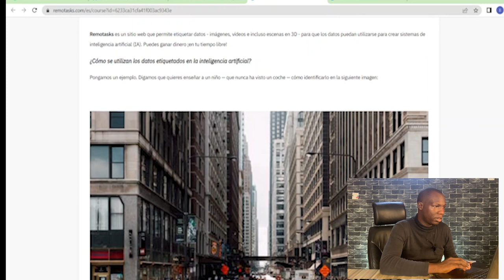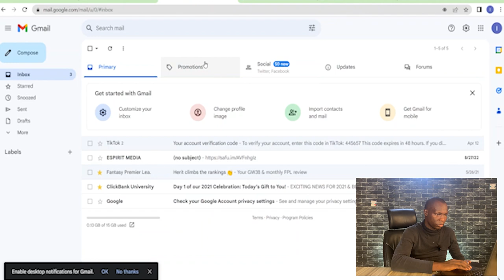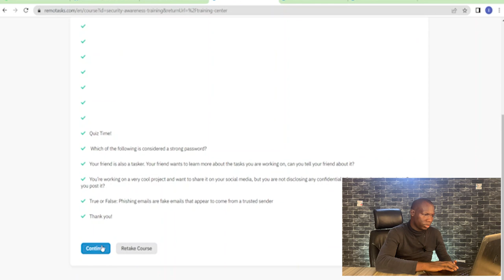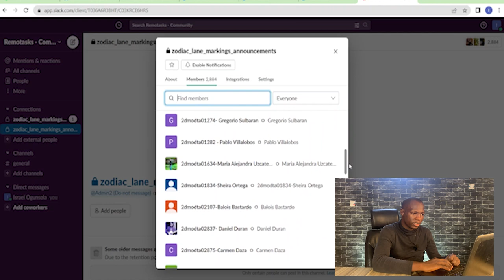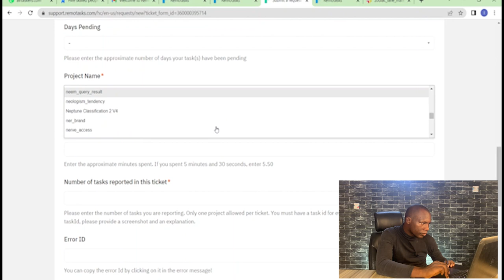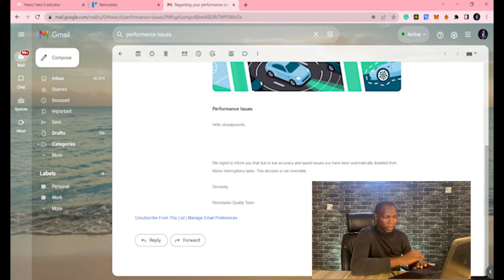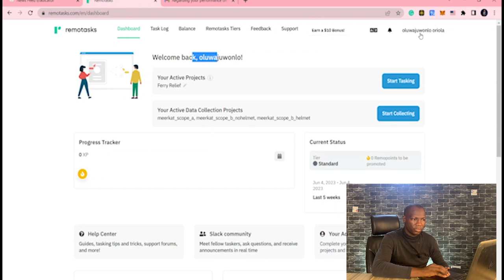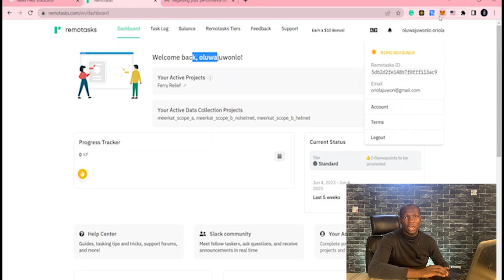Remotasks Tutorial 2(getting task and VPN usage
This is part two of my Remotasks tutorial for beginners.